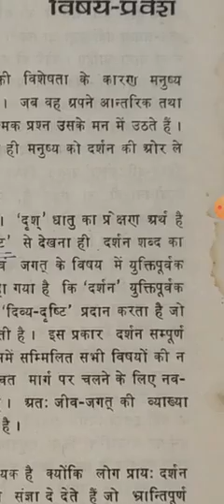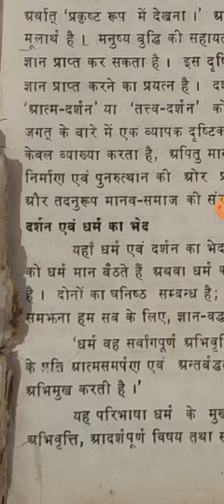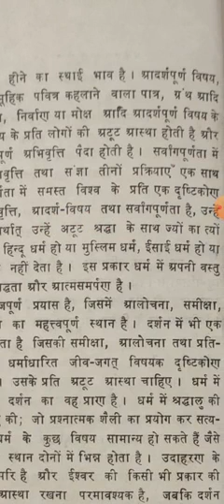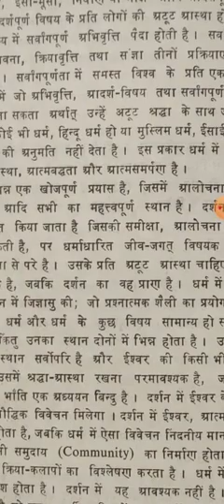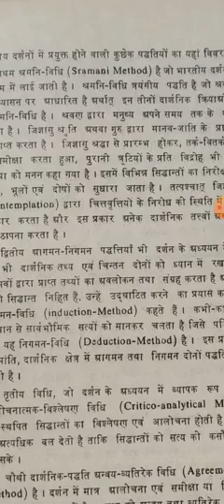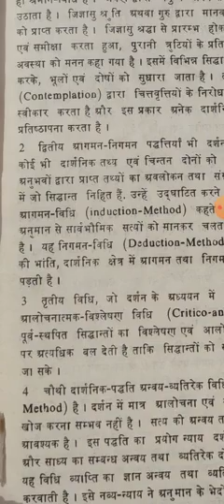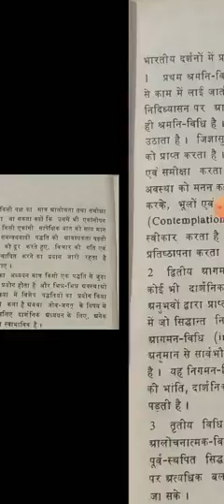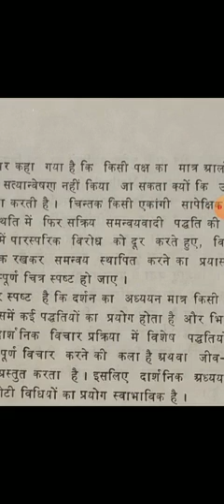Darshan kya hai?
B. A Part-lll
Paper-l
Unit-lV